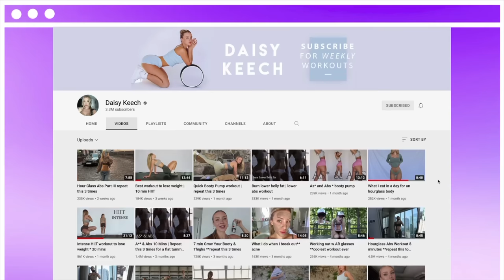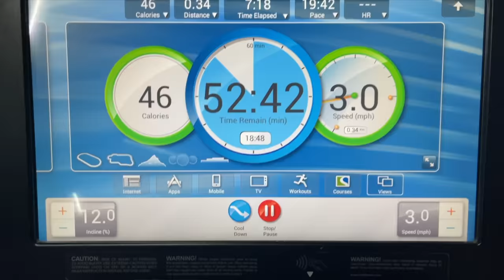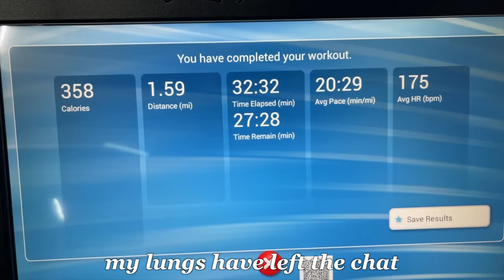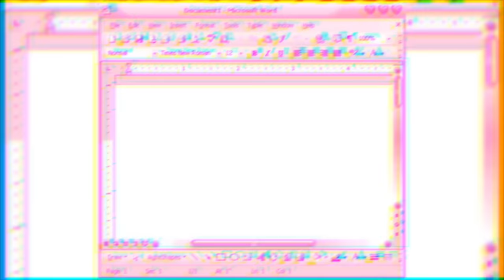I tried DAISY KEECH workouts for 10 DAYS *no diet, hourglass abs?*